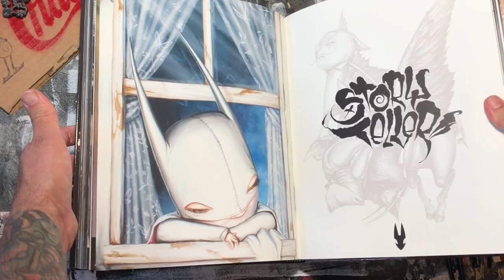Youtube Silver Button Thank You! and a Flashback to my painting, "Little Dreaming Knight"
I want to thank all you who have subscribed to my Youtube channel, I appreciate all the comments and kindness you have shown me over the years as I figure this video editing stuff out. Thank you Youtube for this milestone marking award, the "Silver Play button".
I also wanted to share this memory from 2009. The painting "Little Dreaming Knight" developed from a picture I drew of my son Isaac as he slept in his stroller. I sat there wondering what he must be dreaming about. We was 2 at the time. I hope you enjoy the painting:)

-Greg "CRAOLA" Simkins
Here are some places you can find me on the web:
NEWS and INFO:

Follow These Artists! they share their amazing techniques!

flying octopuses by Green Screen Clips